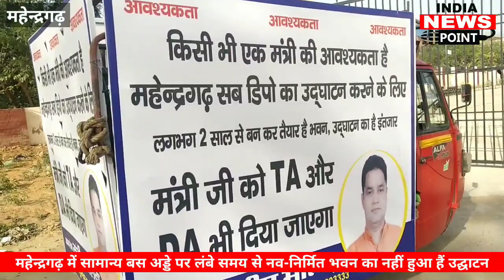महेन्द्रगढ़ को चाहिए मंत्री... उद्घाटन करने के लिए ....अनोखा विरोध...ऑटो पहुंँचा बैनर के साथ गेट पर